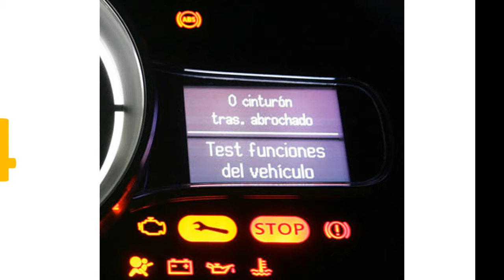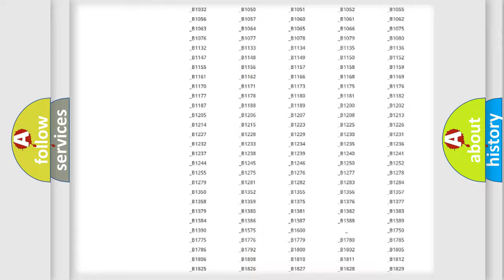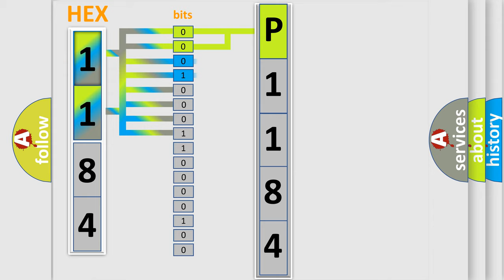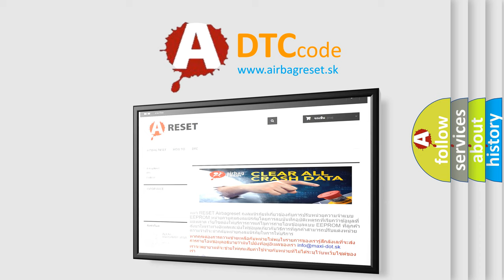DTC Mercury P1184 Short Explanation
Contents:
0:21 Basic DTC analysis according to OBD2 protocol standard.
1:48 Insight into programming
2:58 A diagnostically understandable description of the Diagnostic Trouble Code
3:05 Basic error definition

Make
Mercury
Code
P1184
Definition
Engine Oil Temperature EOT Sensor Out of Self-Test Range
Description
Indicates the EOT was out of self-test range
Cause
Engine oil temperature below self-test threshold
Diagnosis
The engine should be at operating temperature before carrying out the self-test